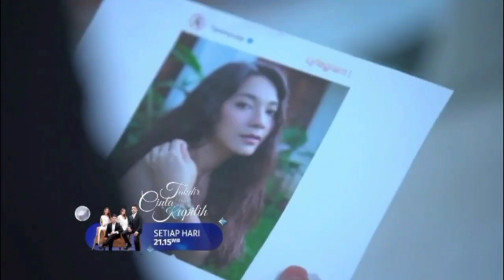novia yakin jika jefri yg dulu memberinya harmonika||TAKDIR CINTA YANG KUPILIH 11 SEP 2022